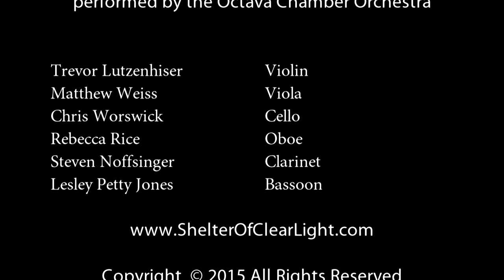"Tessellation 12" - Music for Winds and Strings by Jeffrey Goodman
"Tessellation 12,"by Jeffrey Goodman, is the first movement of his "Music for Winds and Strings." It was inspired by the late chamber music of Igor Stravinsky and the art of M. C. Escher.  The title refers to the tone row of 12 notes, and to the various symmetries that are possible in arranging the sequence and iterations of the row.

Dedicated to Mr. Goodman's long time mentor and musical friend Richard Grayson, it was given its premier performance by players of the Octava Chamber Orchestra.  The performance took place on May 9, 2015 in Lynnwood, Washington.